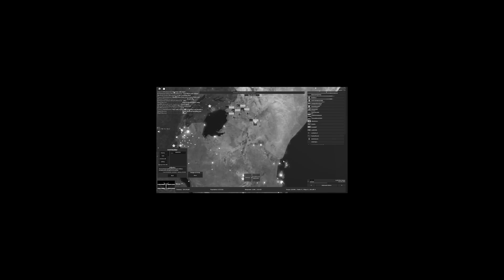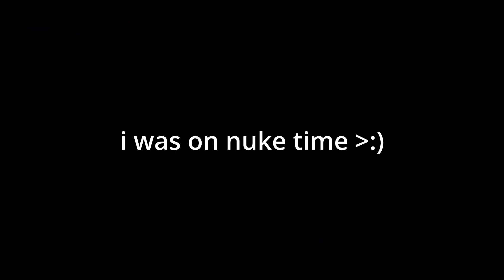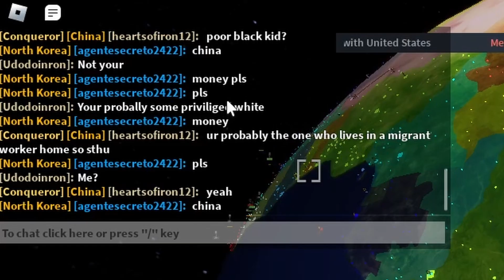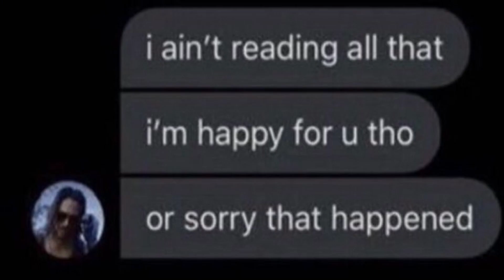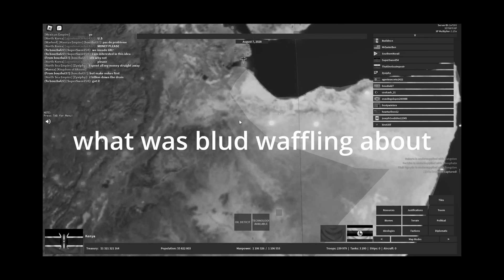The PURPLE EMPIRE in Rise of Nations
In today's Rise of Nations video, I made the PURPLE EMPIRE! Wondering what it is and how I did it? Watch the video!